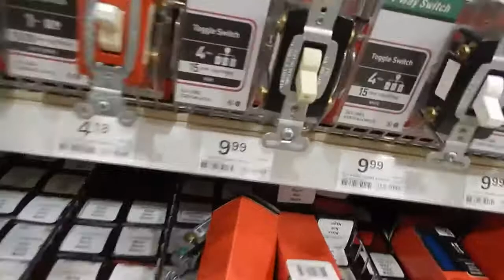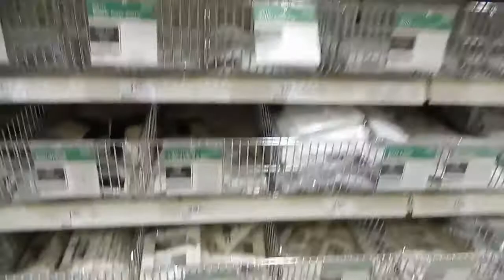АМЕРИКА #124 Menards электрика